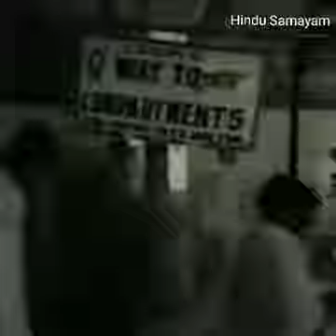Tirupati Venkateswara Swamy 1960 - Original shoot in Tirumala | Hindu Samayam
Kindly give suggestions to make our channel better 😋

Like | Comment | Share all the things that you like in our channel 💖

𝐀𝐧𝐲 𝐯𝐢𝐝𝐞𝐨 𝐨𝐫 𝐢𝐦𝐚𝐠𝐞𝐬 𝐢𝐧 𝐭𝐡𝐢𝐬 𝐯𝐢𝐝𝐞𝐨 𝐡𝐚𝐬 𝐛𝐞𝐞𝐧 𝐮𝐬𝐞𝐝 𝐨𝐧𝐥𝐲 𝐭𝐨 𝐜𝐨𝐧𝐯𝐞𝐲 𝐦𝐞𝐬𝐬𝐚𝐠𝐞𝐬 𝐭𝐨 𝐭𝐡𝐞 𝐯𝐢𝐞𝐰𝐞𝐫𝐬. 𝐈 𝐝𝐨𝐧'𝐭 𝐢𝐧𝐭𝐞𝐧𝐝 𝐭𝐨 𝐢𝐧𝐟𝐫𝐢𝐧𝐠𝐞 𝐭𝐡𝐞 𝐜𝐨𝐩𝐲𝐫𝐢𝐠𝐡𝐭 𝐨𝐟 𝐚𝐧𝐲𝐨𝐧𝐞.